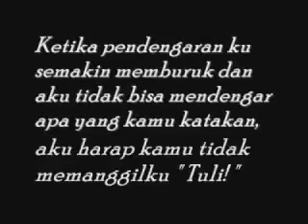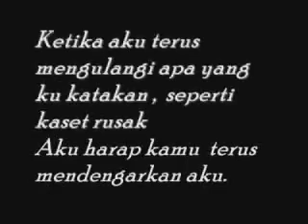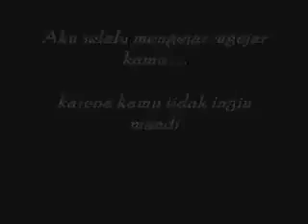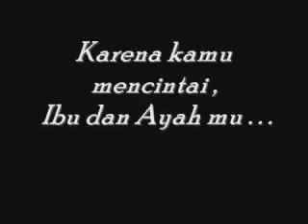Ayah & Bunda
Kisah ttg Cinta Ayah dan Bunda thd kita